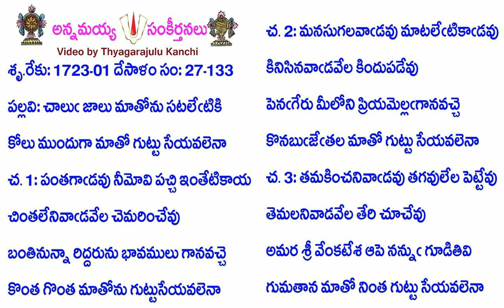Book27-Song133-13296-చాలుఁ జాలు మాతోను సటలేఁటికి-cālum̐ jālu mātōnu saṭalēm̐ṭiki